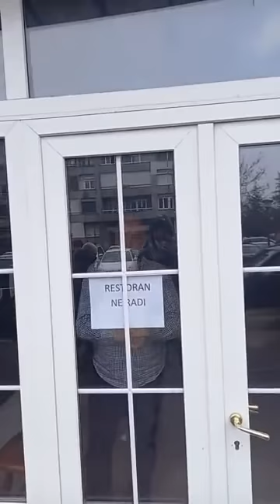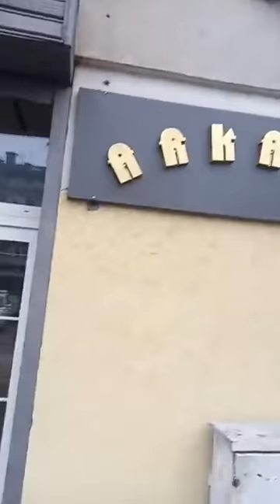Kupovina ličnih karata u Nikšiću? Policija udaljila građane koji su nimali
Policija je udaljila grupu građana ispred restorana u centru Nikšića koji su tvrdili da se unutra kupuju lične karte.

U restoranu koji je zatvoren zbog mjera protiv epidemije je, kako tvrde građani, 15 osoba.

VOP VAŠE PRAVO NA ISTINU